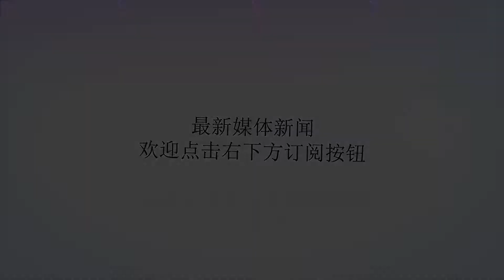为争岛屿主权，韩国火控雷达直接锁定日本战机，对中国有何启发？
谢谢！今日，从日本媒体传来的消息称，日本防卫省称，日本海上自卫队的P-1海上巡逻机20日在日本海进行警戒监视飞行任务时，遭到韩国军舰以火控雷达瞄准。日本政府已通过外交渠道向韩国正式抗议，要求不得再发生。小编认为，此次事件根源，归根结底还是日本的扩张野心一直存在，日本是一个岛，地震多发，自然灾害频繁，资源十分有限，最近几年还传出日本岛逐渐下沉的新闻，所以与日本有领土争议的国家都很难和谐相处。首先日本与俄罗斯的北方四岛之争一直以来，双方都在围绕这些岛屿进行博弈，但是在强硬的俄罗斯面前，日本基本上每次都占不到任何便宜，甚至最近还多次遭到俄罗斯轰炸机绕日本岛飞行的羞辱。今年，很多军事媒体解读为：日本在与俄罗斯不懈的斗争过程中，终于取得了重大突破，普京已经答应归还日本北方四岛其中的两个。关于北方四岛领土归属问题，俄罗斯已经对日本作出重大妥协。果然如此吗？实际上普京的承诺并不是新内容，关于北方四岛问题，日本也没有取得重大突破。归还日本北方四岛其中的两个，早在2004年就已经提出来了，但是日本方面坚决不同意，不同意的原因不是日本人傻，而是俄罗斯方面的附加条件太过苛刻。日本与韩国的独岛之争眼看着在俄罗斯面前占不到任何便宜的日本，开始在其他方向发力，韩国就是一个重要的方向，2012年8月，韩国总统李明博登上独岛，引起日本抗议，从而使独岛争端升级。和日本主动挑起钓鱼岛争端相比，这次被动的是日本。在此次韩日岛屿争端中，日本除外交抗议之外，对韩国一点办法也没有，既没法搞军演吓唬对方，也不敢派舰船飞机到争议岛屿海域去。为何日本对韩国的态度明显不同？还是美国的态度决定了日本的态度，因为美国不支持日本在韩日岛屿争端中的强硬态度。对美国政府来说，日本和韩国都是美国的盟友，美国希望双方和平谈判对话解决争端，美国对争端不持立场。美国老大如此表态，日本这个小伙伴怎敢不听，不听还能跟美国混吗？所以日本虽然心有不甘，但也无可奈何。对日本来说，和美国的盟友关系是最重要的，这关系到日本的兴衰成败甚至生死存亡，对美国的态度日本没有选择的余地，只有无条件照办。中日钓鱼岛之争岛屿问题主要是钓鱼岛，问题始於二战结束后，冲绳群岛（琉球群岛，日本与甲午战争时期占领）和钓鱼岛由美军控制。原本是计划交由国民政府管辖，但中国内战爆发，蒋介石退守台湾，介於形势未定美方继续占领。此时朝鲜战争爆发，大陆的共产党政府实行一面倒的亲苏政策，出兵朝鲜。此时日本迎来了前所未有的发展良机，作为美军的后勤基地。朝鲜战争后，日本与美国签订旧金山条约，将钓鱼岛和琉球群岛打包交由日本管理。台湾当局和大陆当局并对钓鱼岛的归属未予以承认。但台湾迫於需要美国援助，大陆由於海军实力太弱，在当时都未能收回。此后中国陷入文化大革命，钓鱼岛问题一度被遗忘，直到在钓鱼岛附近发现油气田。对于韩国、俄罗斯与日本的岛屿之争的过程和结果，中国是否可以从中借鉴一些好的经验和办法，早日实现中国一点都不能少的夙愿！欢迎留言点评！